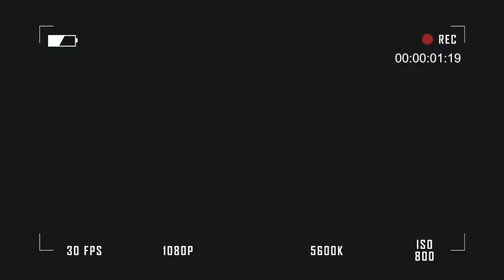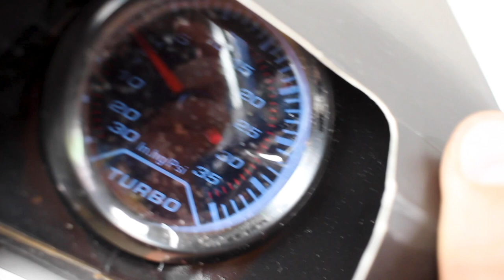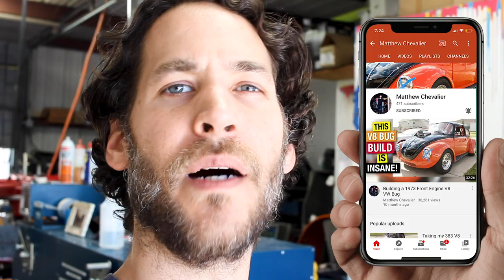Turbocharging the Chevy Cruze with a $113 Ebay Turbo!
More parts came in to install a $113 eBay turbo on my daily driver, a 2012 Chevy Cruze with a 1.8. Project Turdbo..
T04e eBay Turbo
Murdered Out Intercooler Kit
Turbo Oil Feed kit
1.8 Cruze / Sonic Flange
Cheap 3" Air Filter
Turbo Stud Kit
Weld in 10AN Bung
Weld in 02 Bung 304 Stainless
$20 eBay Turbo Gauge
2.5" J Bend Exhaust Tubing
eBay Oil Catch Can
2.5" BOV Flange / Pipe
HKS Murdered Out BOV

Something to note: Keep in mind that I'm just a normal guy who loves cars. I'm not a trained mechanic, although my father was. If something interesting car wise comes up, I try to film it and upload it for entertainment and the "look at what I done" factor. Pat me on the back, or give me a "good game" pat on the butt. These videos are meant to inspire other DIYers.  Working on cars can be dangerous, even life threatening, if the proper cautionary measurements aren't taken.  You also run the risk of damaging your vehicle and or voiding your warranty.  If for any reason you feel like the job is too big to handle, I would suggest consulting with a professional mechanic.